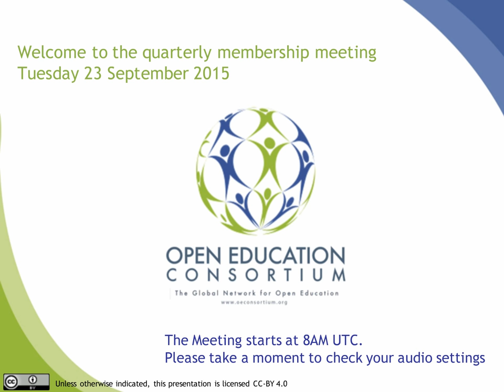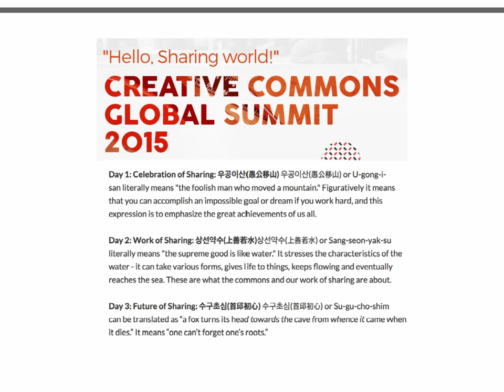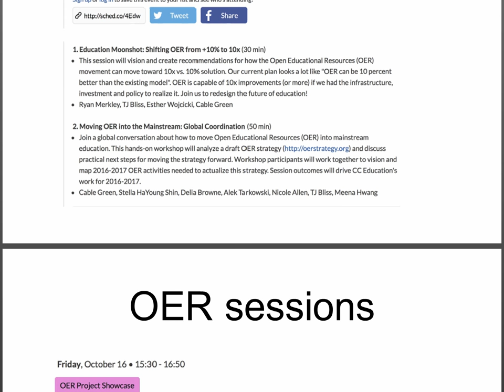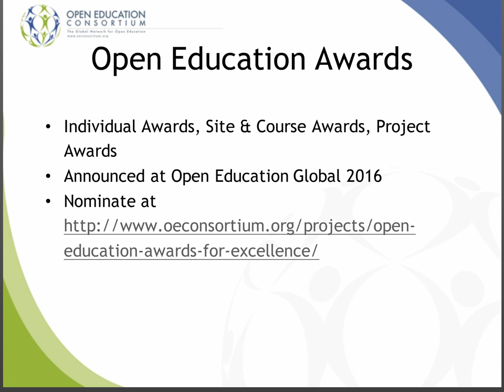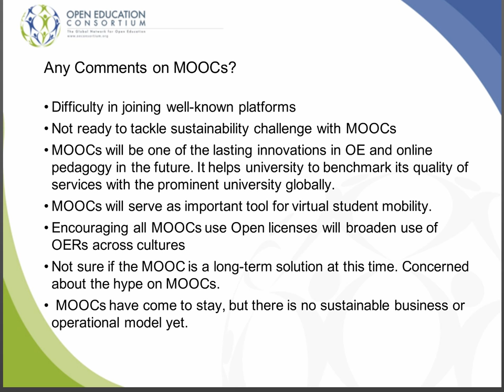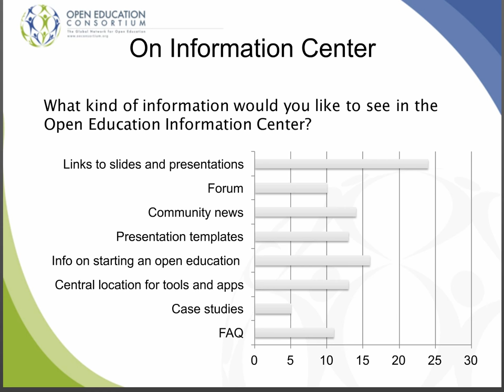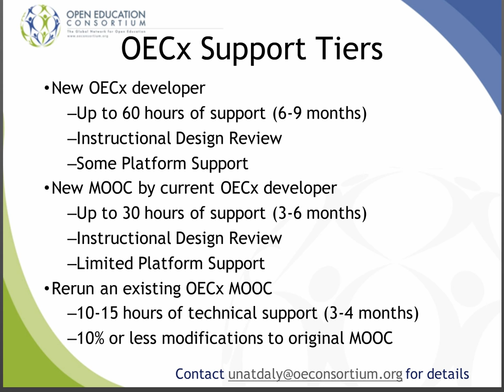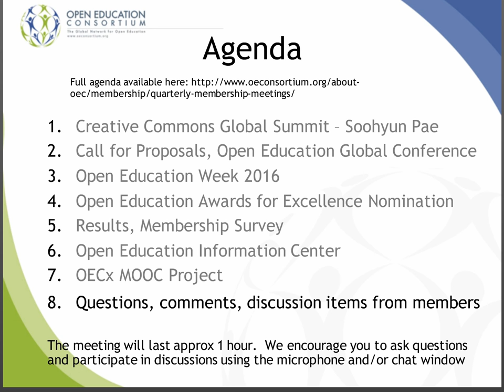OEC - Quarterly Membership Meeting – 23 September 2015